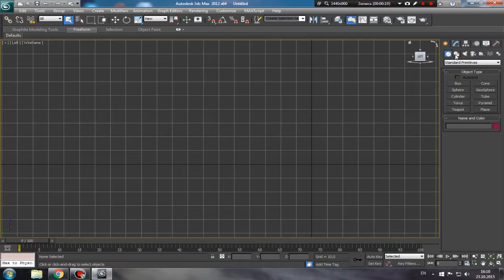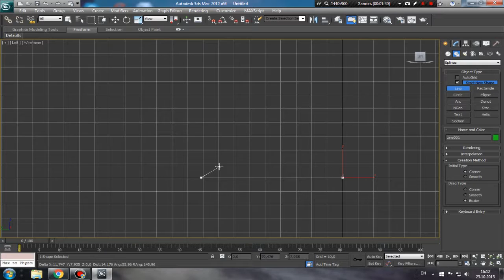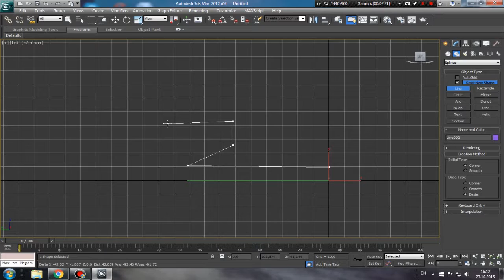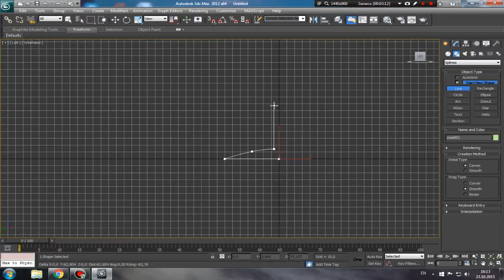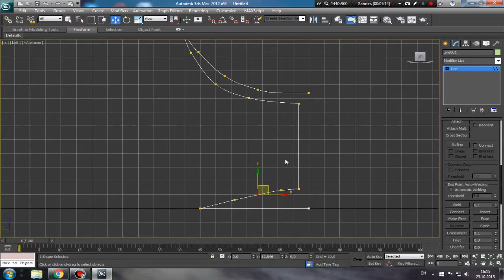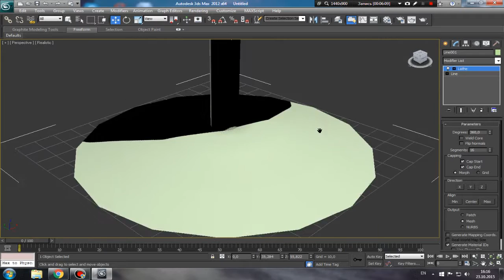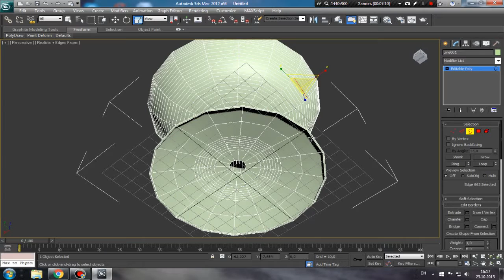Урок№7: 3ds Max for Unreal Engine4. Сплайны. Моделируем кубок